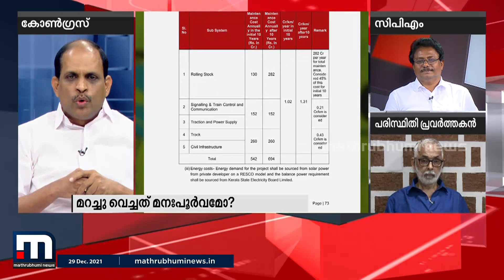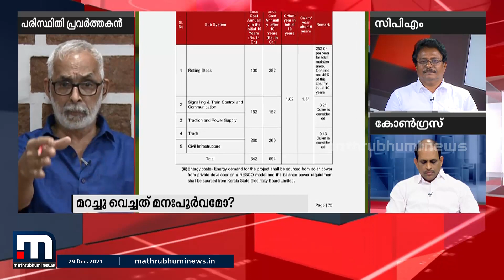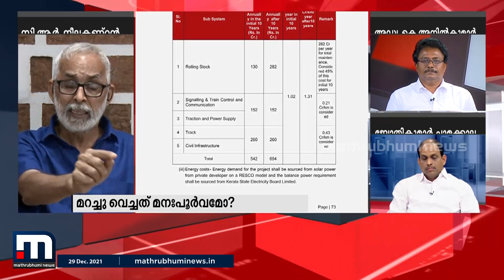കെ റെയിൽ; മറച്ച് വച്ചത് മനഃപ്പൂർവ്വമോ? | Super Prime Time | Part 2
കെ റെയിൽ; മറച്ച് വച്ചത് മനഃപ്പൂർവ്വമോ?- സൂപ്പർ പ്രൈം ടൈം ചർച്ച ചെയ്യുന്നു

Happy viewing!